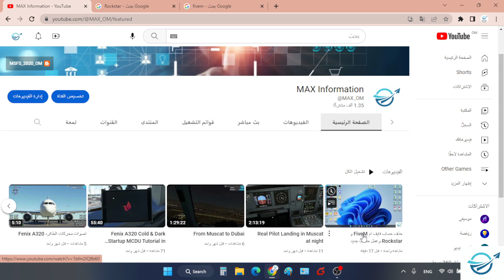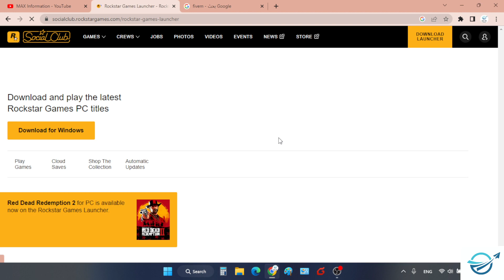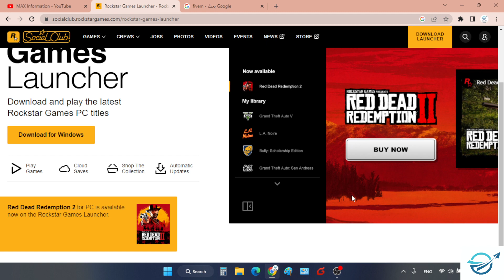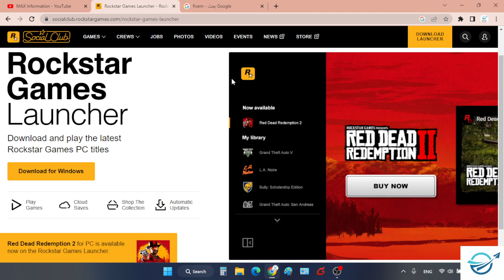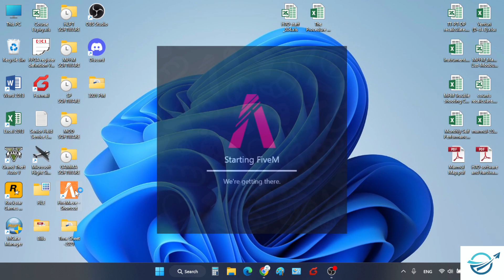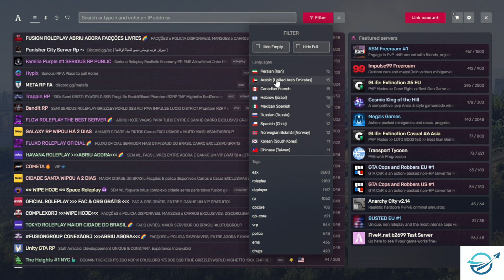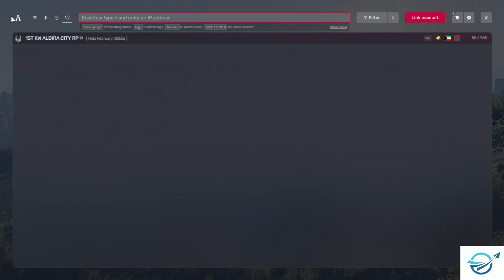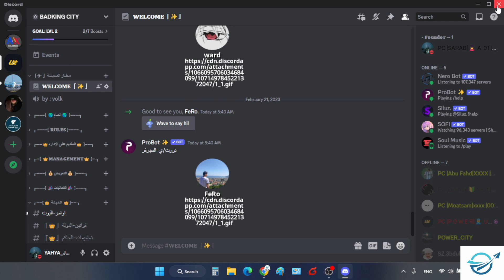شرح تحميل Rockstar و FiveM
شرحنا اليوم عباره عن تحميل FiveM و Rockstar وطريقه الدخول لسيرفرات الحياه الواقعيه

رابط ديسكورد